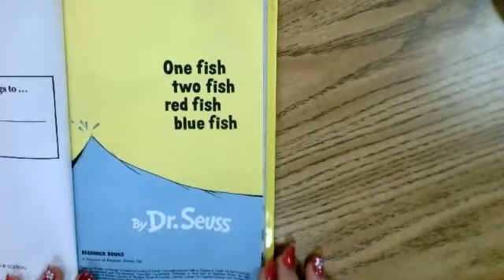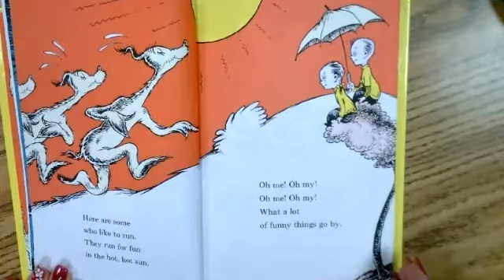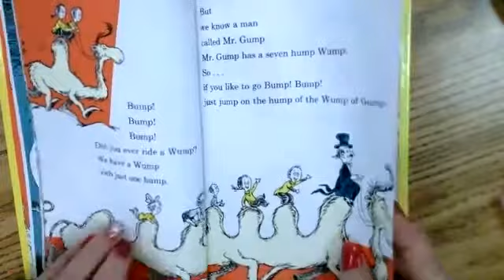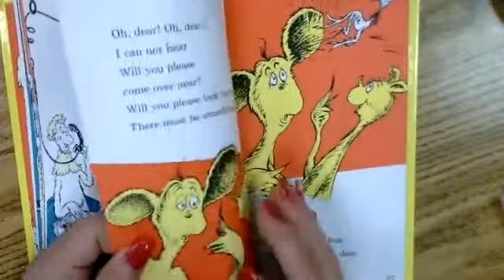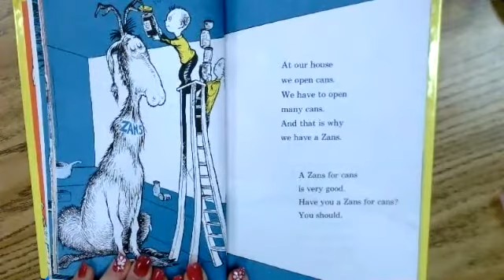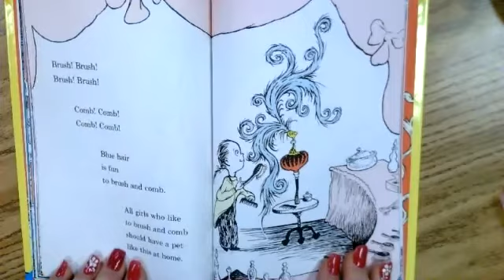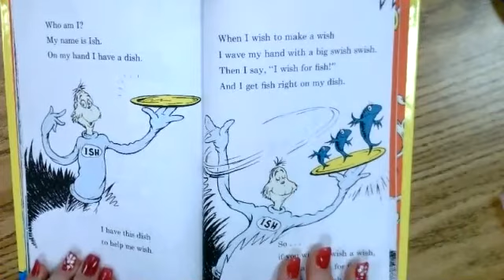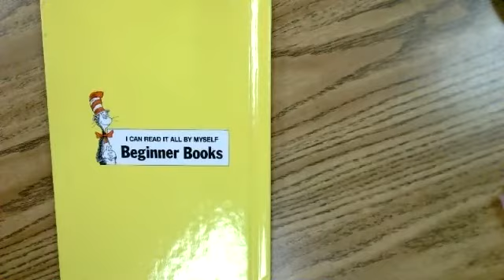Zoom Story One Fish, Two Fish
Mrs. Rethman reads the book "One Fish, Two Fish, Red Fish, Blue Fish".